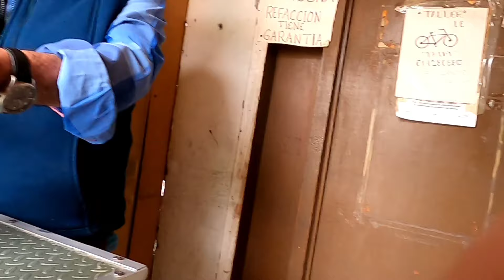Aldama Chihuahua un lugar poco explorado para una buena aventura